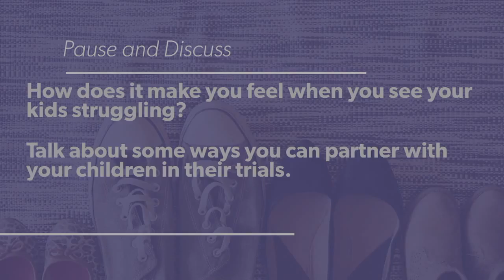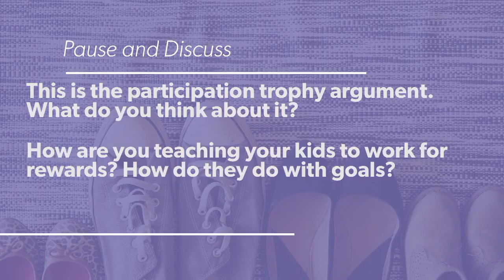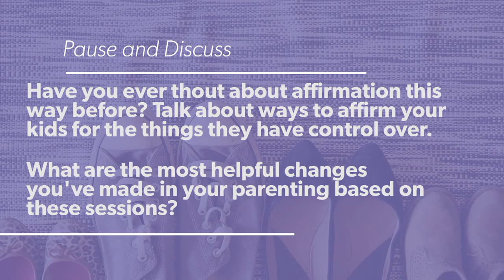12HugeMistakesParentsCanAvoid TimElmore VideoStudy Session3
7.  We Won't Let Our Kids Struggle
8.  We Give Them What They Should Earn
9.  We Praise The Wrong Things